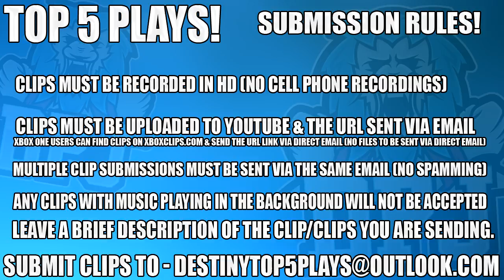INSANE BANKSHOT SHIELD DOUBLE!! Top 5 Destiny 2 Beta Supercharge Plays Of The Week / Episode 5